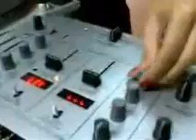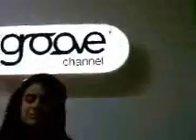ANNA @ TechnoTv 2006